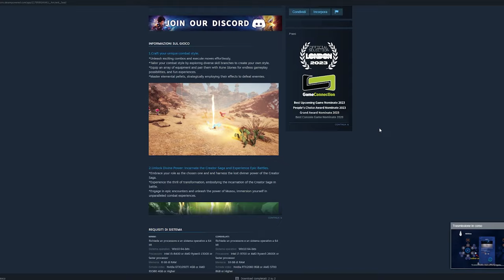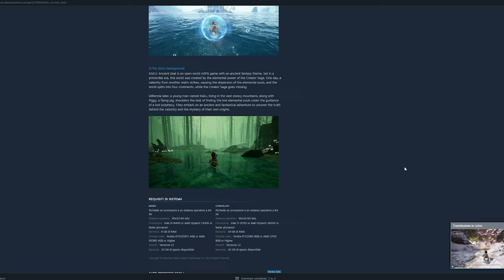Finalmente in 1.0 KAKU: Ancient Seal || NEW ITA